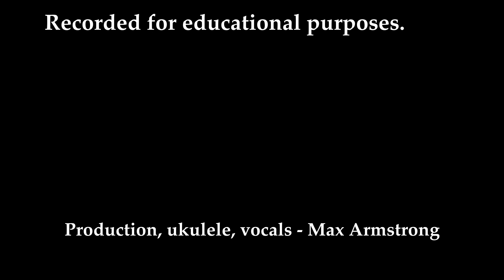Ukulele Practice: Both Sides, Now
A ukulele accompaniment for the Joni Mitchell song, "Both Sides, Now"

This video begins with observations on fret positions, followed by a practice run at plucking.
Turning on subtitles recommended.

0:00 The method
1:30 The result